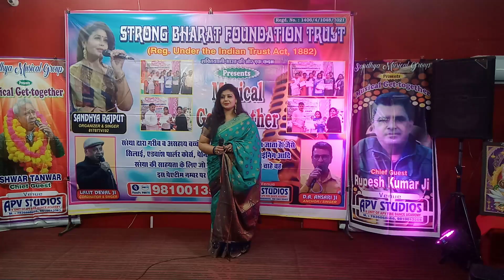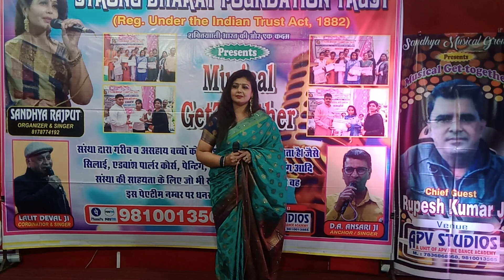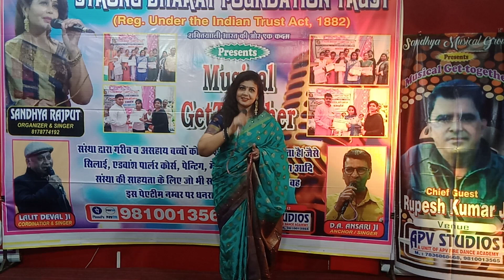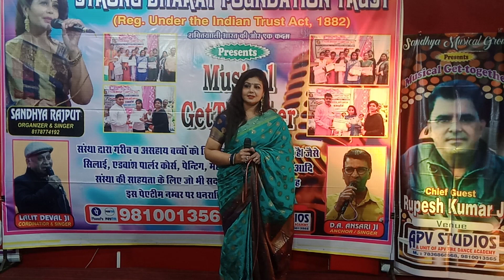Dil Mein Tujhe Bithake I दिल में तुझे बिठाके | Singer Sandhya Rajput | Fakira | Shashi/Shabana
APV Studio's
A unit of APV Fire Dance Academy